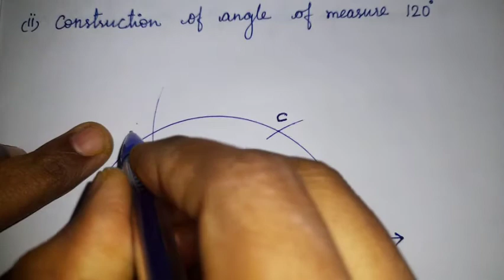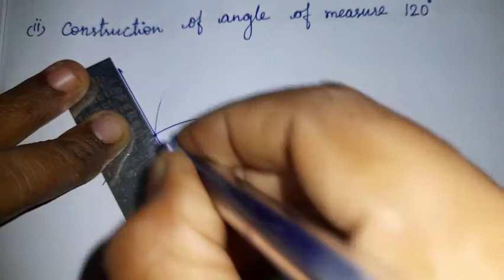7th Maths | Geometry | Construction of Special Angles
7th Maths | Geometry | Construction of Special Angles

Geometry construction of special angles

00:05  angle 60°
05:16 angle 120°
09:38 angle 30°
13:50 angle 90°